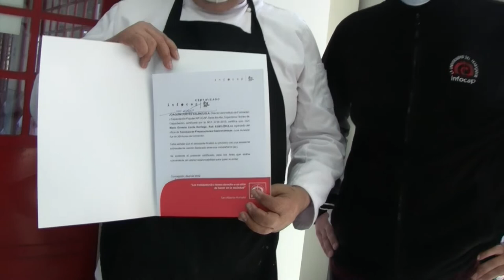entrega de certificado de asistencia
El reconocimiento académico y despedida cumpleaños doña Ely